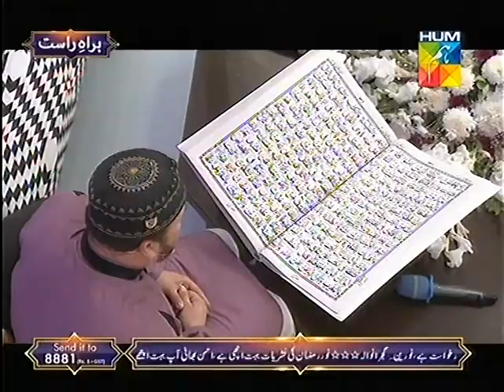Tariq Fatani Reciting Tilawat e Kalam e Pak at Noor e Ramazan HUM TV 23 June 2015